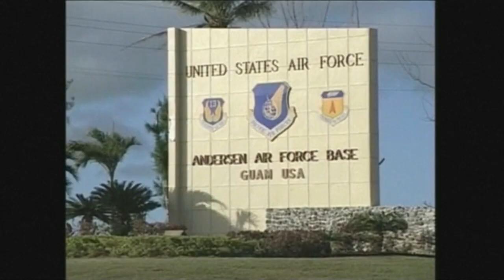North Korea To Develop Guam Strike Plan By Mid-August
North Korea on Thursday said it will develop a plan by mid-August to launch four intermediate range missiles at the U.S. territory of Guam before presenting it to leader Kim Jong-un, who will make a decision on whether to proceed.

The North Korean army is developing a plan in order to interdict the enemy forces on major military bases on Guam, to signal a crucial warning to the United States.